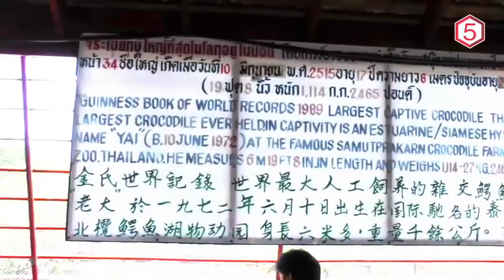World's Biggest Crocodile Ever Caught, it is 110 years old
World's Biggest Crocodile Ever Caught